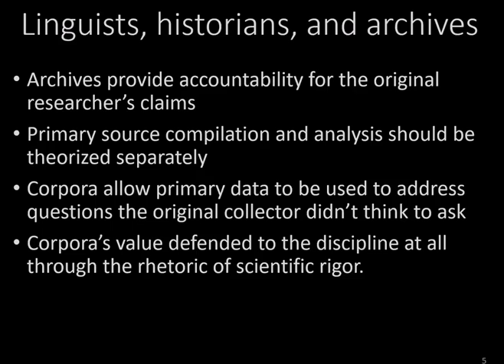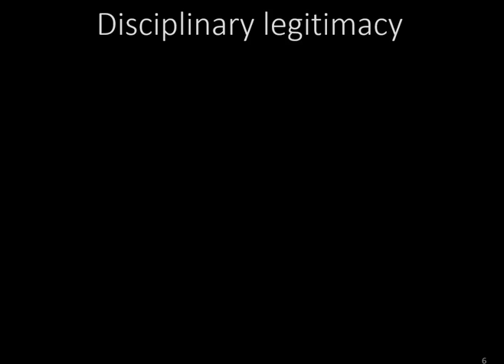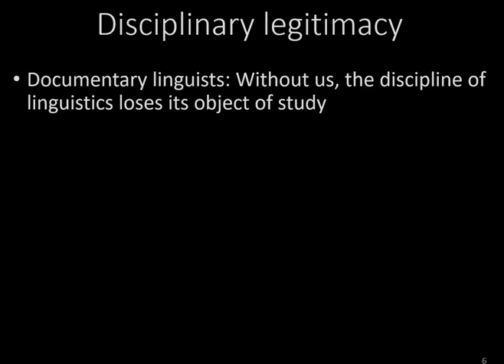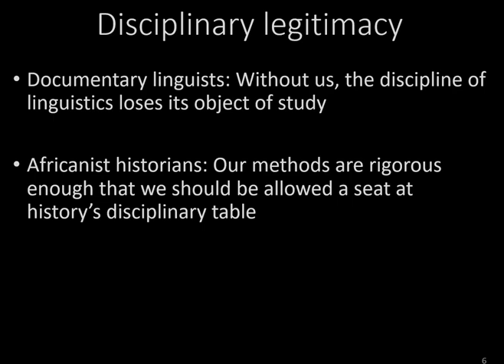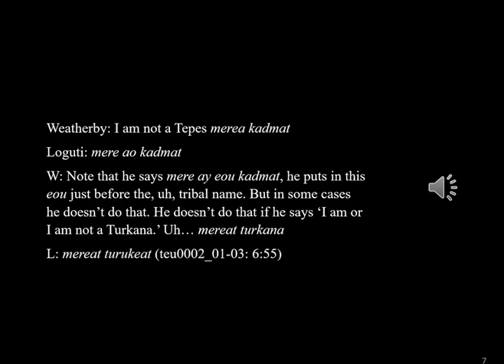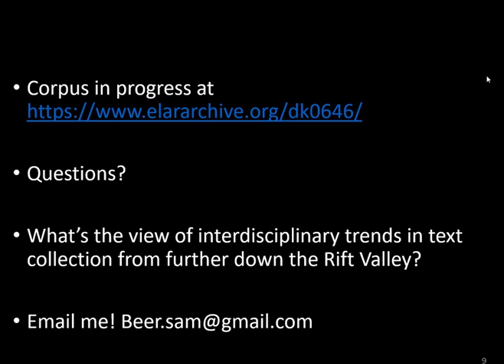RVN Webinar Series - Disciplining the archive: John M. Weatherby's Soo data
How to cite: Beer, Samuel. 2021. Disciplining the archive: African history, John M. Weatherby's Soo data, and language archives. Talk given at the Rift Valley Network Webinar Series. 19/05/2021.

Abstract: In the mid-20th century, Africanist historians who had turned to oral tradition as a source of evidence about the past began advocating for a project of oral data archiving. The stated goals of this project bore striking resemblance to those put forth in theorizations of the language archive emerging from the field of language documentation in recent decades. Both projects have posited that archives’ main purposes are to make scholars claims reproducible by providing access to the source material on which those claims are based and to provide a multipurpose record that could benefit scholars from disciplines beyond that of the original data collector. However, these surface similarities belie underlying differences in the disciplinary contexts of the two projects that have shaped both the nature of the materials that participants in these projects collected and the reception that each research agenda found in its discipline.

This paper elucidates the unique disciplinary context of one particular corpus of audio recordings and field notes collected in the 1960s and 1970s. The corpus documents Soo (Uganda: Kuliak/Nilo-Saharan); collected by Makerere University history PhD student John M. Weatherby, it was intended to serve as the data underlying his doctoral thesis. Working as a historian and trying to make his work relevant to historians and anthropologists as well, Weatherby repeatedly watched his work get lost in the interstices between disciplines; his corpus was nearly lost despite decades of effort to find an institutional home for it. This account of how his research products were nearly lost and of my experience finding value in them as a linguist is a contribution to theorizations of language archiving and to the study of the history of linguistics in Africa.